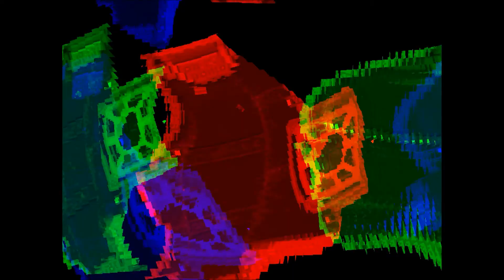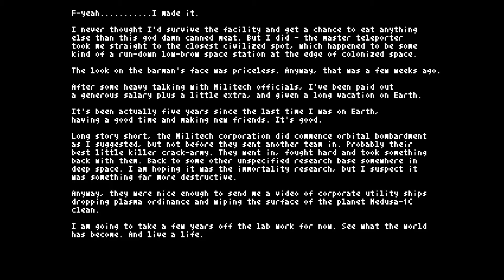Deadhand Plays Teleglitch: Die More Edition - Episode 87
Can I do it? Can I beat the game after fighting through the B levels?